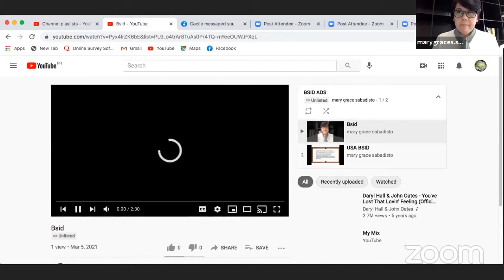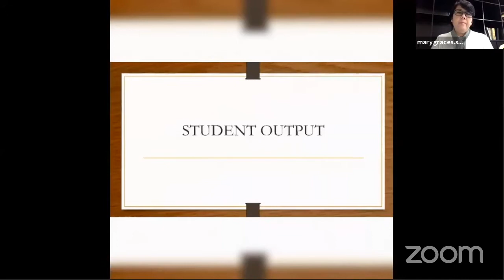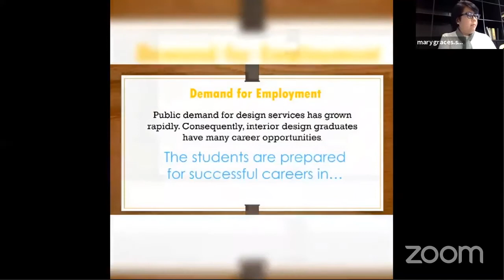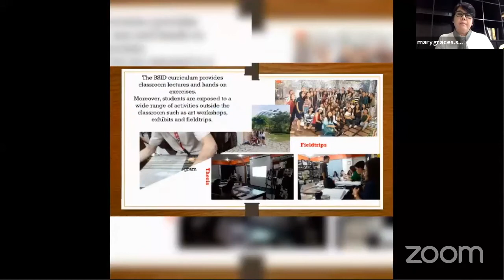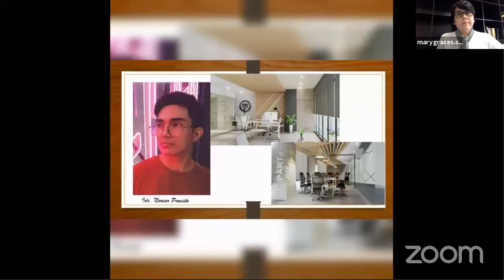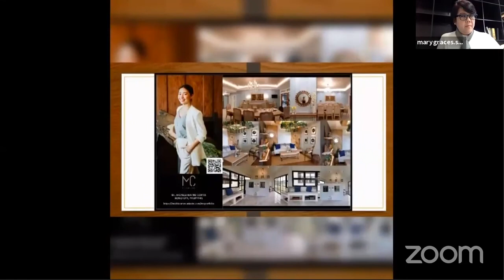Interior Design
Join the first Interior Design school in Western Visayas!
Listen to this presentation of IDr. Grace Sabadisto, Academic Supervisor of the interior design program of the University of San Agustin.
Be an Augustinian Interior Designer!